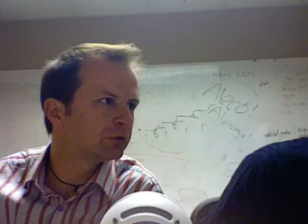Episode 2, Ligue 1 2eme journee: OM - Lille, Lyon - Valenciennes, Sochaux - Bordeaux, PSG - Le Mans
Ligue 1 2eme journee: OM - Lille, Lyon - Valenciennes, Sochaux - Bordeaux, PSG - Le Mans. Et un petit mot aussi des Bleus...